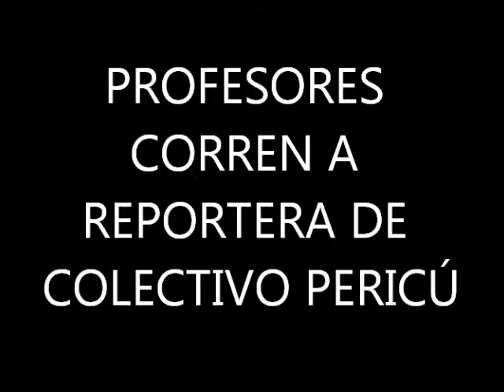SACAN PROFESORES A REPORTERA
Hermelinda Vargas, quien cubría la protesta de profesores, fue sacada del auditorio de San José del Cabo por la fuerza. La orden la dio el dirigente del Movimiento Sindical Cabeño.